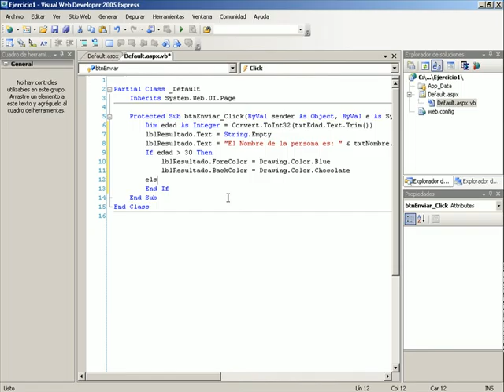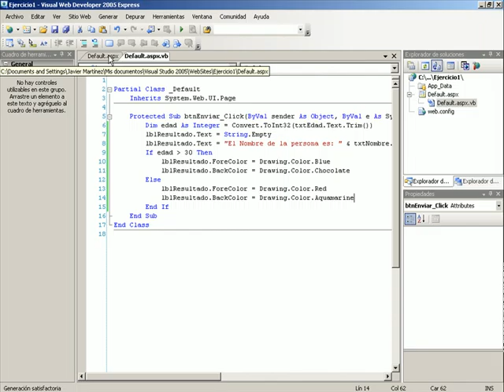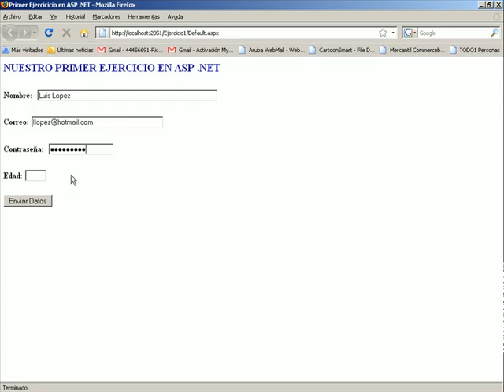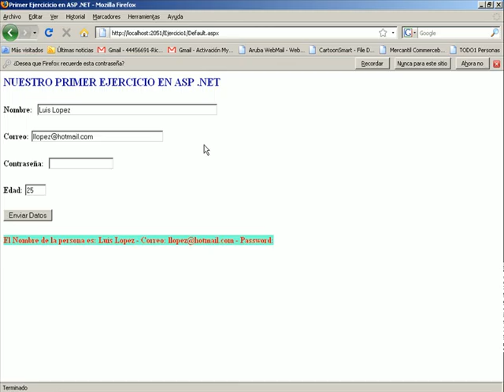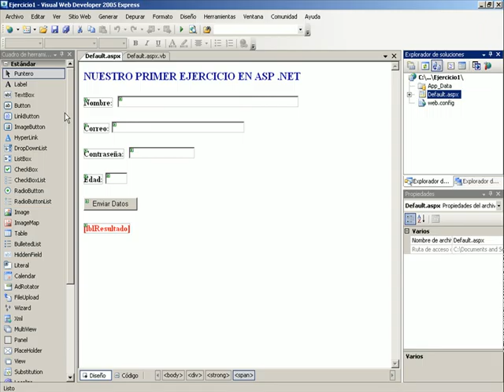INTRODUCCION AL .NET FRAMEWORK - VIDEO 04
Agregando funcionalidades adicionales a nuestra aplicación ASP .NET.